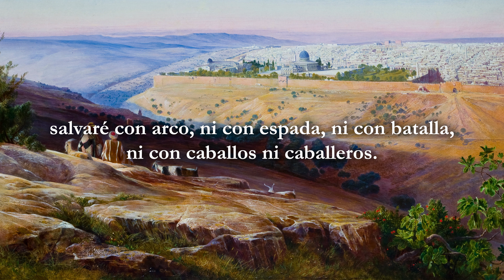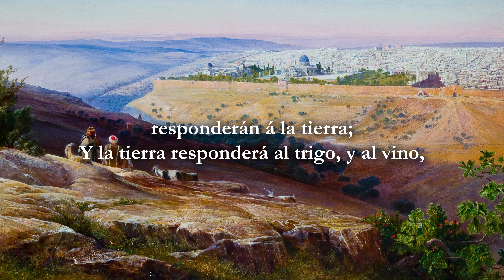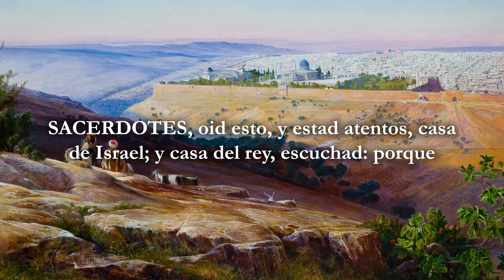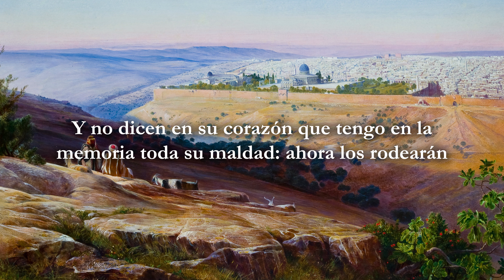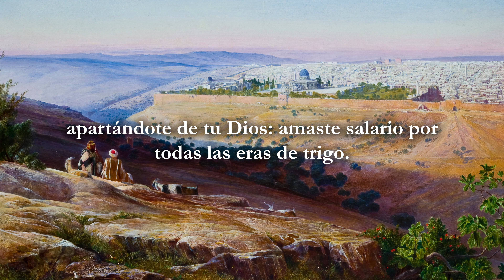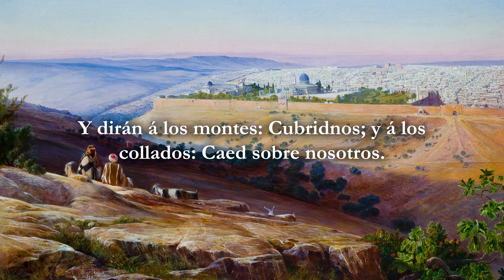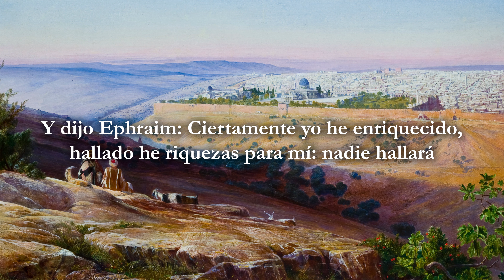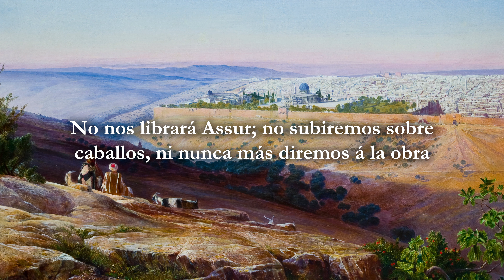Oseas - La Biblia | Antiguo Testamento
El libro de Oseas completo con audio y texto en español.

0:00 Oseas 1- La esposa infiel de Oseas, y sus hijos
2:36 Oseas 2 - El amor de Jehová hacia su pueblo infiel
7:21 Oseas 3 - Oseas y la adúltera
8:27 Oseas 4 - Controversia de Jehová con Israel
12:01 Oseas 5 - Castigo de la apostasía de Israel · Insinceridad del arrepentimiento de Israel
15:00 Oseas 6
16:55 Oseas 7 - Iniquidad y rebelión de Israel
20:11 Oseas 8 - Reprensión de la idolatría de Israel
22:48 Oseas 9 - Castigo de la persistente infidelidad de Israel
26:37 Oseas 10
30:06 Oseas 11 - Dios se compadece de su pueblo obstinado
32:28 Oseas 12 - Efraín reprendido por su falsedad y opresión
35:16 Oseas 13 - Destrucción total de Efraín predicha
38:36 Oseas 14 - Súplica a Israel para que vuelva a Jehová
40:32 Créditos

La trama del libro gira en torno a la vida del profeta Oseas, el primero de los profetas menores, y su matrimonio con una mujer llamada Gomer. El matrimonio de Oseas con Gomer se convierte en una representación simbólica de la relación entre Dios y su pueblo, Israel. La infidelidad de Gomer hacia Oseas refleja la infidelidad del pueblo de Israel hacia Dios, quien los había elegido y los había llevado fuera de la esclavitud en Egipto.

A lo largo del libro, se revela la compasión y el amor incondicional de Dios hacia su pueblo, a pesar de sus transgresiones. Oseas utiliza metáforas y simbolismos poderosos para comunicar el mensaje de Dios, denunciando la idolatría y llamando a la nación al arrepentimiento. Se describen consecuencias negativas para aquellos que persisten en la desobediencia, pero también se ofrecen promesas de restauración y perdón para aquellos que vuelven a Dios con corazones sinceros.

El texto de esta edición narrada al castellano en formato de audiolibro está traducido por el legendario teólogo Casiodoro de Reina y revisado por el lingüista Cipriano de Valera en 1602. Conocida como Reina-Valera 1909 (RV 1909) o Reina Valera Antigua (RVA), esta edición destaca por su excelente calidad literaria que traduce de manera precisa los textos originales en hebreo y griego.